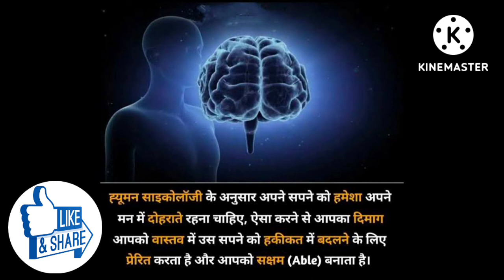7 Interesting Facts about Human Brain| Human Brain Related Facts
Human Brain releted facts -

My other videos like in description

1. Tutorial of TajMahal both side full view -

2. Pm Kisan Samman Nidhi ka status kaise check kre | |

3. Charbag Railway station ka outside view | | The city of Nawabs | |

4. My First Vlog | | Vivek Kumar | | Bithoor (Kanpur)

5. Jhansi Fort Tour Video | | How to viral jhansi kila video 2022 | | Veerangna Lakshmi Bai

Jhansi district is one of the districts of Uttar Pradesh state in northern.